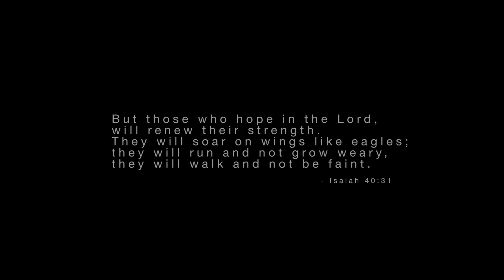TDP Sunday 29th March 2020